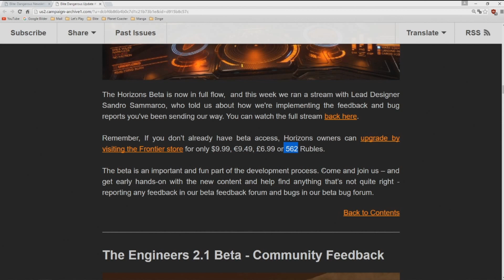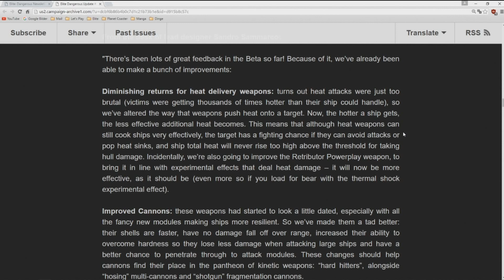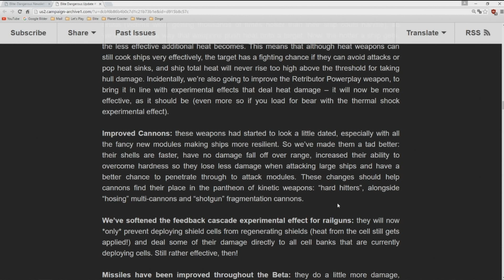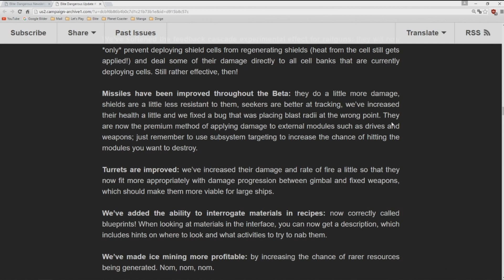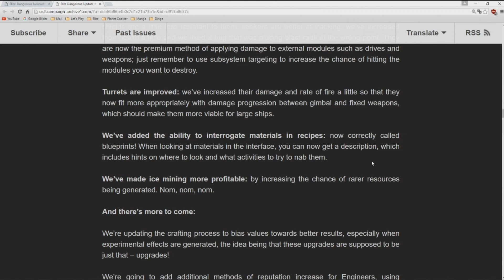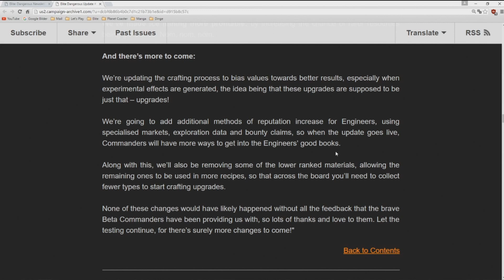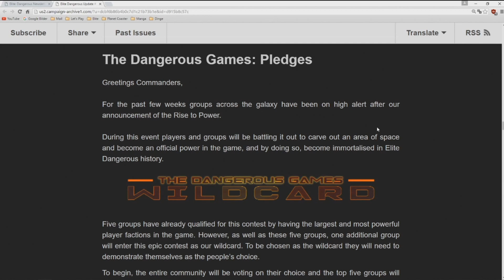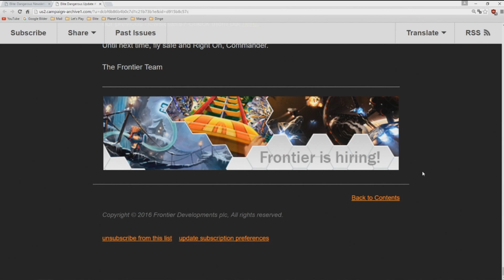Elite: Dangerous News "Ingenieure- ein Blick unter die Haube"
===Elite: Dangerous===
Rollenspiel/ Weltraumsimulation von Frontier (2014)

Michael Brookes' Dev Update macht Pause :-(

Wenn euch das Spiel gefällt, unterstützt bitte die Macher und kauft euch das Original!